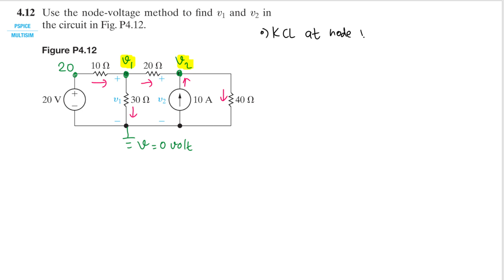Problem 4.12 (Nilsson Riedel) Electric Circuits 11th Edition - Node-Voltage Method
4.12 Use the node-voltage method to find v1 and v2 in the circuit in Fig. P4.12.